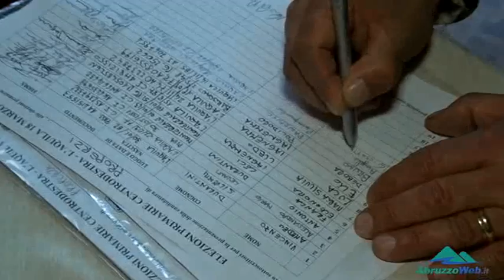ELEZIONI L'AQUILA INCONTRO PER TRATTARE SULLE PRIMARIE